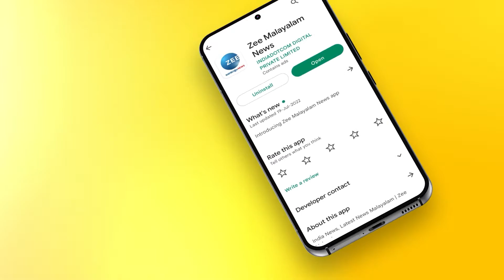Antony Raju | Sharon Death Case | മന്ത്രി ആന്റണി രാജു ഷാരോണിന്റെ വീട് സന്ദർശിച്ചു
മന്ത്രി ആന്റണി രാജു ഷാരോണിന്റെ വീട് സന്ദർശിച്ചു